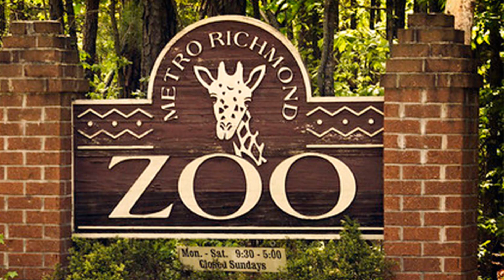獵豹與狗, 跨越種族的友誼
哈囉大家好, 歡迎來到QE趣聞, 我是TH

我們都說狗是人類最好的朋友
但是你可知道, 狗最好的朋友
不一定要是人類? 甚至也可以不用是狗?
今天介紹獵豹與狗的友情故事

故事開始於2015年5月12日
在美國維吉尼亞州的Metro Richmond動物園
有幾隻小獵豹出生了
不過其中一隻被取名為庫巴利(Kumbali)的小獵豹
天生就比其他兄弟姊妹們更加孱弱
當其他兄弟姊妹都在健康成長時
庫巴利的體重卻不增反減
動物飼育員發現, 獵豹媽媽的8個乳頭中
只有2個可以正常哺乳
所以庫巴利因為體型一直搶輸
又因為吃不到而越來越瘦
如此惡性循環, 庫巴利很可能會有生命危險
因此動物飼育員們不得不給庫巴利人工餵奶
想說讓庫巴利更加健康一點後
再重新融入獵豹家庭中
不過事與願違, 當庫巴利回來時
其他的獵豹們都已經忘了牠
動物飼育員們發現, 庫巴利在獵豹群體中被孤立了
對於有著複雜社會結構的獵豹來說
這並不是一件好事
動物飼育員們決定要做些什麼
來讓庫巴利不再感到孤獨
經過一番討論後, 他們決定找個朋友給庫巴利
要找一個年齡相仿的適合物種
最終他們在阿拉巴馬州的一個動物收容所
找到了一隻狗, 並命名為卡哥(Kago)
卡哥跟庫巴利第一次見面的時候
卡哥就對毛茸茸的庫巴利很好奇
隨著牠們在一起長大
牠們變成了一對跨物種的好朋友
甚至比親兄弟還要親
牠們會在動物園中的互相追逐, 玩耍
也會互相依偎, 甚至抱在一起睡覺
在牠們一歲時, 動物園還一起給牠們過生日
牠們也一起拆禮物, 並且享用這個禮物
如今牠們也會在動物飼育員的帶領下在動物園中散步

相同的案例, 不只有庫巴利和卡哥這對
其他動物園也有
例如在美國德克薩斯州的達拉斯動物園
狗狗阿曼尼(Amani)和獵豹溫斯皮爾(Winspear)
也是一對好朋友

其實將狗與獵豹一起養, 來改變獵豹的做法
早在1976年就開始了
養育人員發現獵豹與狗一起生活後
有可能是因為狗可以與人建立良好的關係
獵豹會變的更友善, 簡單來說就是變的像狗
有種我跟你是朋友, 你跟他是朋友
所以我們都是朋友的感覺

今天的介紹就到這邊結束了
如果喜歡的話, 請記得按個讚
那我們下部影片見啦, 掰掰